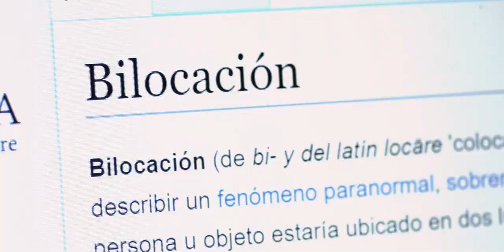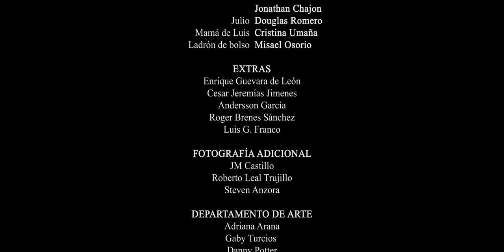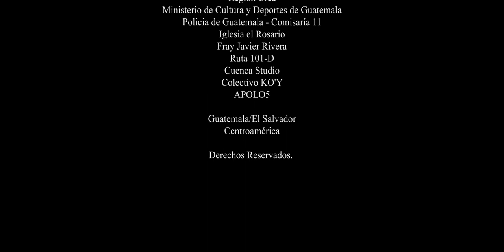Bilocación (cortometraje centroamericano) 2020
BILOCACIÓN (2020)

Guión /dirección: Angel Ricardo Rysh
Historia Original: Luis Ángel Umaña
Productores: Leyzer Chiquín, Aarón Barillas, Luis G. Franco, Carlos Díaz.
Dir. Fotografía: Luis Angel Umaña
Fotografía Adicional: JM Castillo, Roberto Leal Trujillo, Steven Anzora
Arte: Adriana Arana, Gaby Turcios, Danny Potter
Música Original/Diseño Sonoro/Director de ADR: Alberto Fuentes
Re-recording Mixer/Foley: Ángel Vidal
Post Producción: Roony Rickers, Gerson González

Con el apoyo de: Región Crea, Ministerio de Cultura y Deportes de Guatemala, Policía de Guatemala--Comisaría 11, Iglesia El Rosario

Bilocación (Parte 1)
Una producción de APOLO5, Kolectivo KO'Y, Cuenca Studio

GUATEMALA/EL SALVADOR
2020

¡QUE VIVA EL CINE GUERRILLA! 🎬🔥